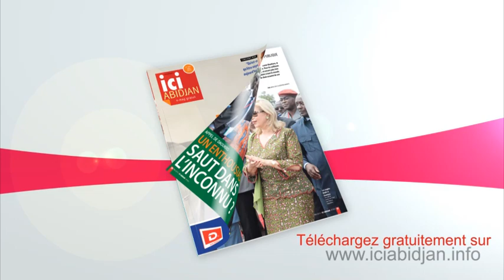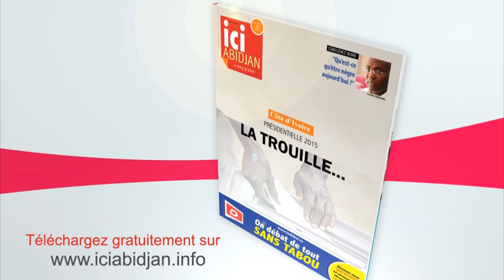Zone de vérité - Yéo Martial : "J'ai gagné la CAN, sans primes, avec mon salaire de fonctionnaire"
Yéo Martial, vainqueur de la CAN92 est l'invité de cette édition de Zone de vérité.